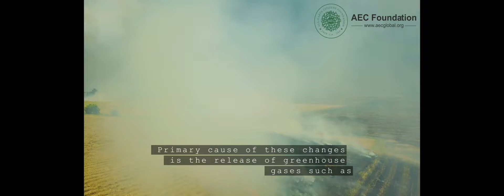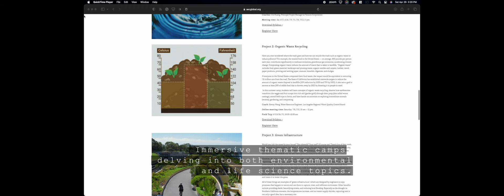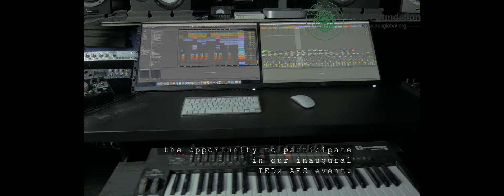AEC Foundation - UN Sustainable Development Goals SUMMER CAMP Trailer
The UN SDGs Summer is a distinct hands-on summer experience orchestrated by a team of educational specialists from AEC, volunteer professors, and experts from SCCAEPA. Our program is designed to inspire and empower students to spark change in their communities with The United Nations' Sustainable Development Goals.

Through fully-immersive thematic camps, students will explore a wealth of knowledge, conduct in-depth research on scientific information articles, and discuss pressing environmental and global issues. This dynamic and comprehensive learning experience will equip participants with the skills and tools to propose innovative solutions to real-world problems. And, to top it off, they will have the opportunity to present their summer achievements to an expert panel, showcasing their newfound skills and knowledge.